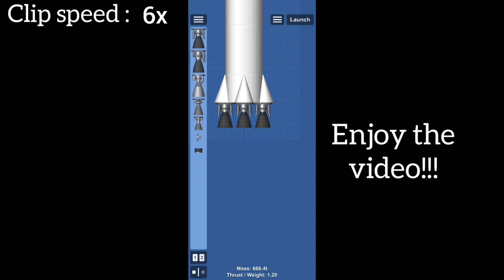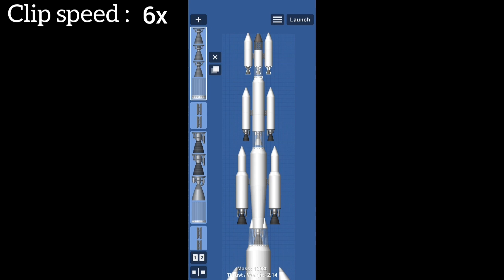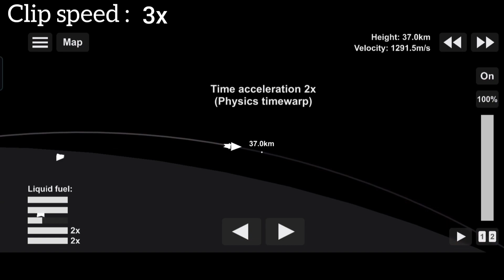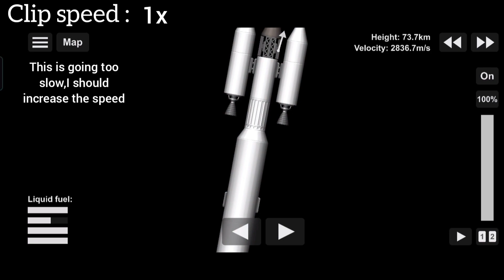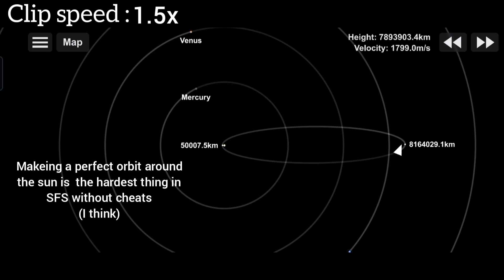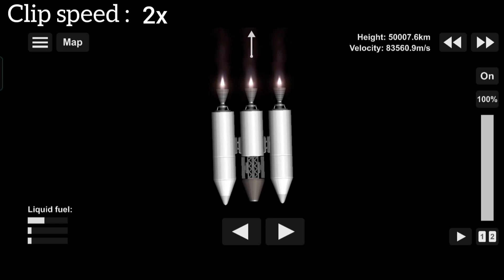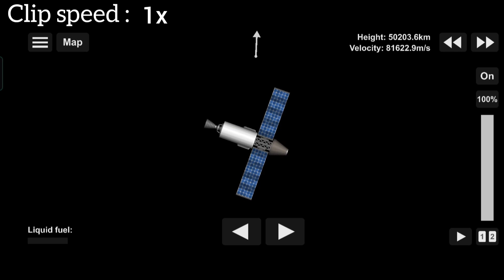Orbiting Sun in space flight simulator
in t this video I built a orbiter and send it to the Sun.i hope you like this video... enjoy..!